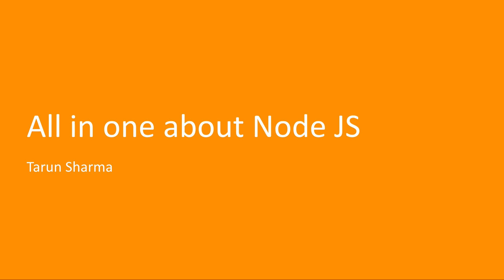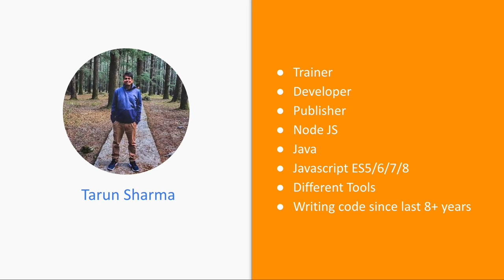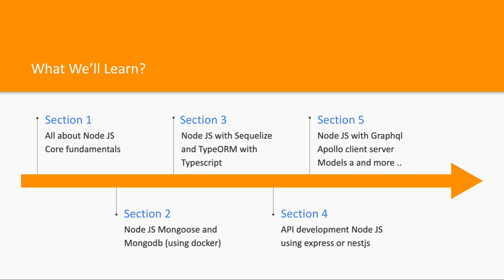Node JS Master Course 2024 || All About node JS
Node JS Master Training (All about Node JS )
► node js crash course
► node js core concepts
► node js architecture
► node js core modules
► node js with databases
► node js API development
► node js with sequelize
► node js with typeorm
► node js with mongoose
► node js with graphql